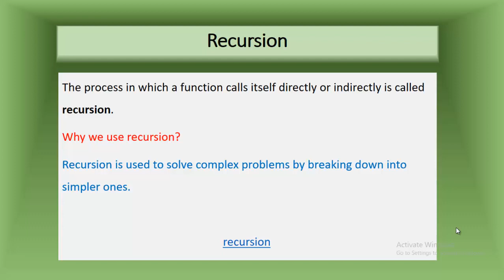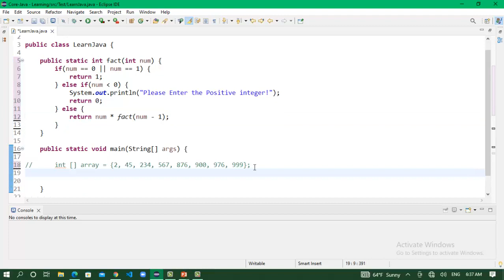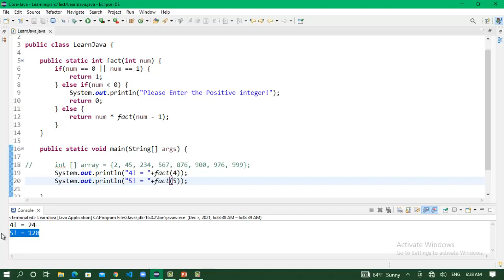Basic-Java Java Recursion #025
Recursion is the technique of making a function call itself. This technique provides a way to break complicated problems down into simple problems which are easier to solve.

Recursion is a basic programming technique you can use in Java, in which a method calls itself to solve some problem. A method that uses this technique is recursive. ... The end condition indicates when the recursive method should stop calling itself.